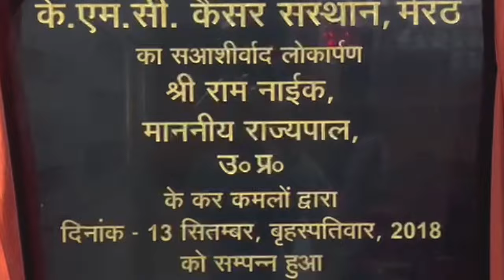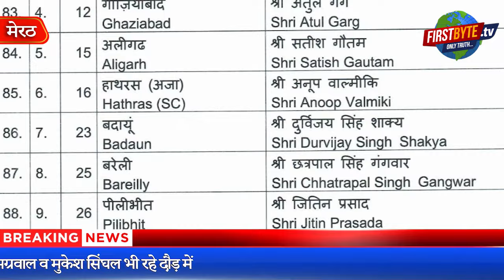मेरठ में जन्मे अरुण गोविल को "पैराशूट प्रत्याशी का तमंगा", सक्रिय नेताओं को पछाड़ा- First Byte Tv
तीन बार के सांसद राजेंद्र अग्रवाल का टिकट कटा
टिकट कटने की स्थिति में वीआईपी को मिलने की थी चर्चा
कैंट विधायक अमित अग्रवाल व मुकेश सिंघल भी रहे दौड़ में
स्थानीय सक्रिय नेताओं को पार्टी नेतृत्व ने दरकिनार किया
मेरठ से बाहर सक्रिय अरुण गोविल पर लगाया दांव
गाजियाबाद व मेरठ को लेकर बना मिथक भी टूटा
पं. सुनील भराला और राजेश दीवान रहे दौड़ में शामिल
अरुण गोविल का नाम यूं तो काफी समय से चर्चा में था लेकिन जैसे ही भाजपा की पांचवी सूची जारी हुई मेरठ हापुड़ लोकसभा सीट के  भाजपाई अवाक रह गये। पार्टी नेतृत्व ने वैश्य बिरादरी समेत तमाम स्थानीय दिग्गजों को नकारते हुए अरुण गोविल को इस सीट से प्रत्याशी घोषित कर दिया। लंबे समय से बाहर रह रहे प्रत्याशी को मेरठ के मतदाता और पार्टी के दिग्गज कितना गले लगा पायेंगे..यह बड़ा सवाल खड़ा हो गया है। अभी तक बाहरी प्रत्याशी घोषित करने के बाद समाजवादी पार्टी स्थानीय लोगों के आक्रोश का सामना कर रही है अब भाजपा के सामने भी वही हालात पैदा हो सकते हैं।  सोशल मीडिया पर भले ही अरुण गोविल को राम आये हैं जैसे वाक्यों से नवाजा जा रहा हो लेकिन यह भी धारणा बन रही है कि वैश्य बिरादरी बाहुल्य इस सीट पर पार्टी नेतृत्व ने स्थानीय वैश्य नेताओं को ढेंगा दिखा दियाArun Govil's name was in discussion for a long time, but as soon as the fifth list of BJP was released, the BJP members of Meerut-Hapur Lok Sabha seat were left speechless. The party leadership rejected all the local stalwarts including the Vaishya community and declared Arun Govil as its candidate from this seat. A big question has arisen as to how much the voters and party stalwarts of Meerut will be able to embrace the candidate who has been away for a long time.